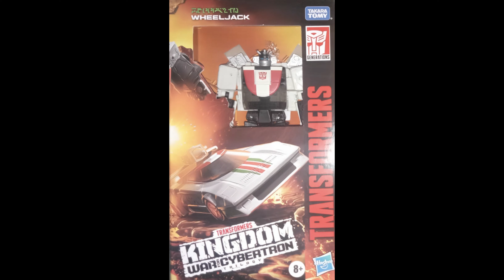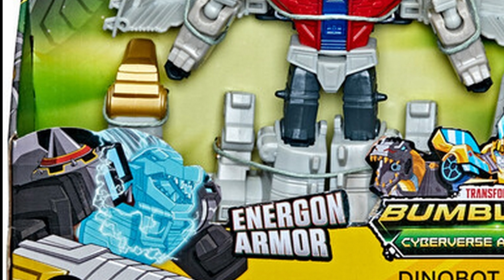TFTOYBOX Podcast #19 - transformers NETFLIX KINGDOM et musique - Premium Finish -Cyberverse - FR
TFTOYBOX Podcast #19

Sommaire
00:00 - Intro
00:35 - Musique WAr For Cybertron Kingdom
01:10 - War for Cybertron Kingdom - 29 Juillet 2021
01:35 - Kingdom Waspinator
02:10 - TWrecks - Images officielles
02:50 - Tracks et Wingfinger - Images officielles Takara
04:25 - Masterpiece Starscream
04:45 - Premium Finish Megatron - Bumblebee Optimus
06:00 - Studio Series Gnaw, Wreck Gar - Slug -  Images officielles Takara
07:35 - Rescue Bots - Dinobot Adventure
08:00 - Cyberverse - Dinobot Unite Sludge
09:30 - Sorties de la semaine - Galvatron
10:25 - Conclusion

Nouveaux Botbots sur Amazon série 5